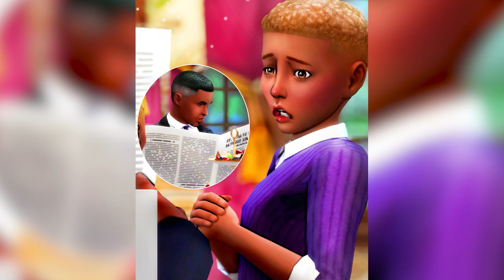ARYA & GABRIEL’S DECISION (AND KALEO RETURNS) | The Sims 4: The Royal Family | S2 Part 79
In this video we will have Ember tell Liam he is the father of her baby, have Genevieve & John’s wedding, be checking in with The Windenburg Royal Family and CasMay in Henford, learn what Arya & Gabriel’s big decision is, have babies born (Diana & Abraham’s and Desta & Adric’s), and we will be checking in with Kaleo since his return from military school!

✨ Check out the Royal Family Wiki Page to see info about all the characters

💕Story post links:
#1 - Arya & Gabriel